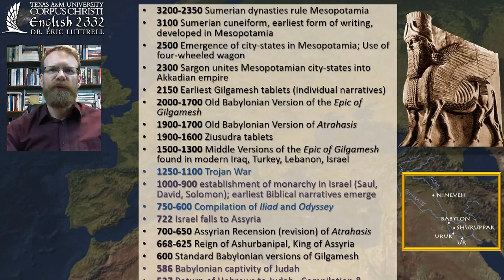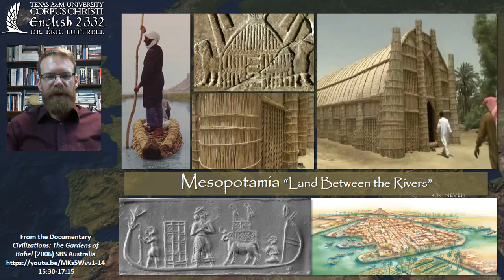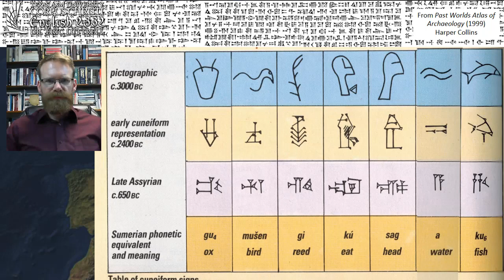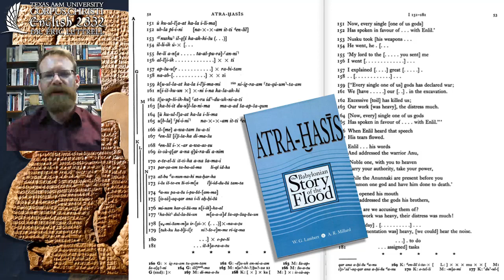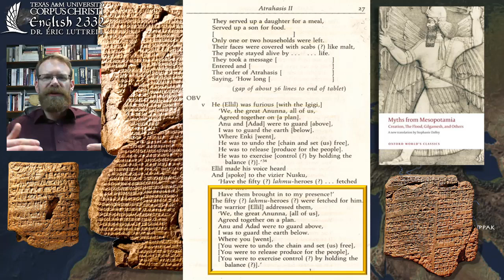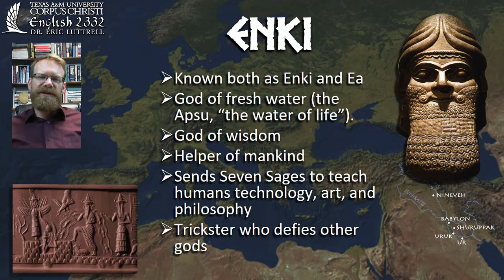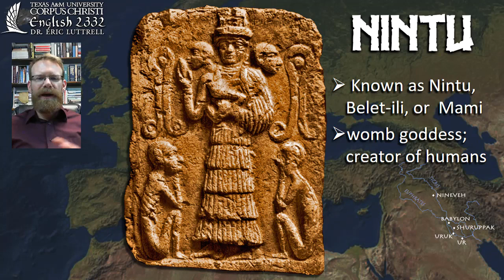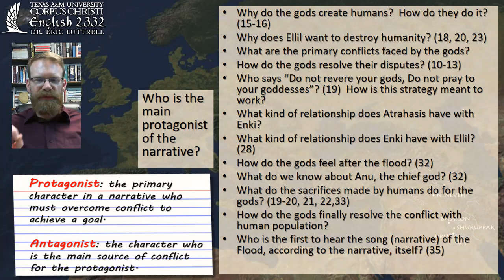Atrahasis part 1 of 3 Broken tablets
This is the first lecture for Unit 2: Atrahasis. Watch it before you read the text. It introduces Atrahasis' historical and cultural context in ancient Mesopotamia, the cosmology that is described in the text, and the major characters in the text.